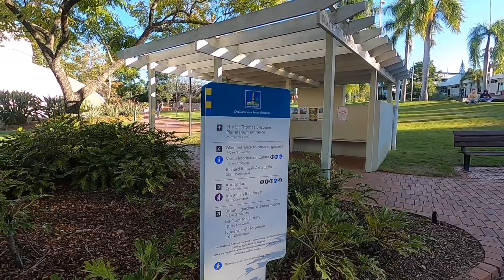VLOG 4 | Mount Coot-Tha | UniSQ Orientation | First Lecture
I make videos, I post late. Haha